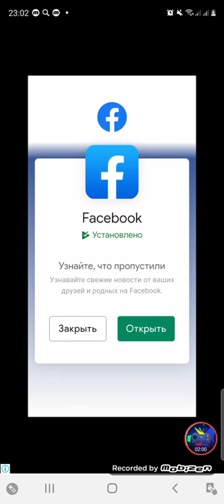Dop 2 Delete One Part 761-780